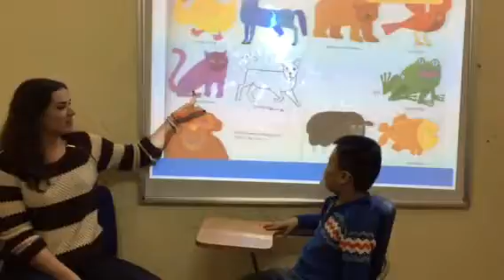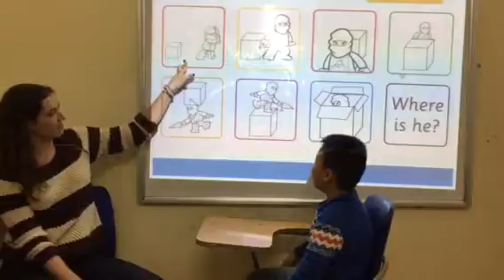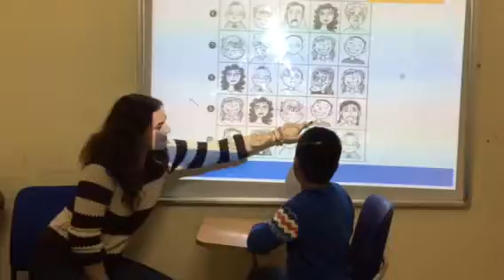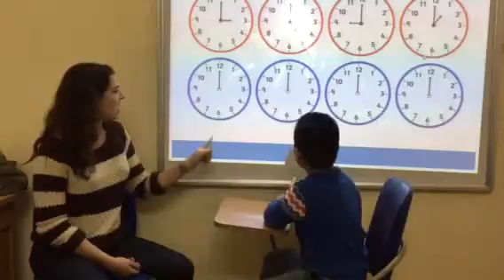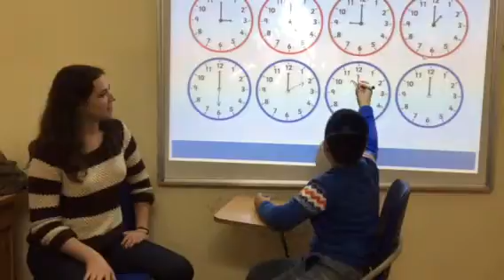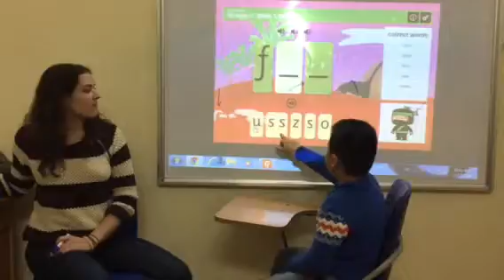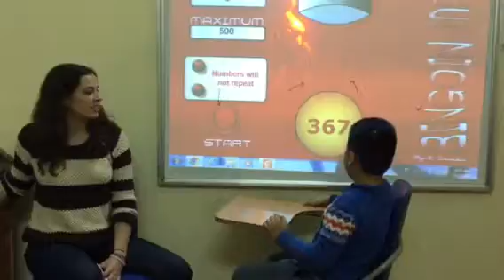Test in Dec 2016 - Canadian English Council - Nhật Khôi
MLA4/5 - KG3 Video Test 1